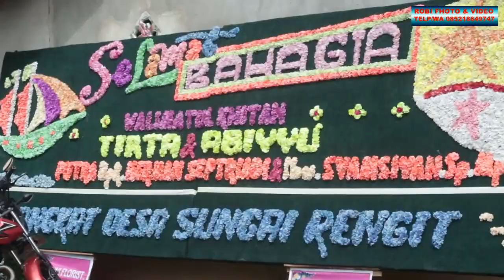New Rafista Musik//Roda Kehidupan//Live Tl.Bungin..